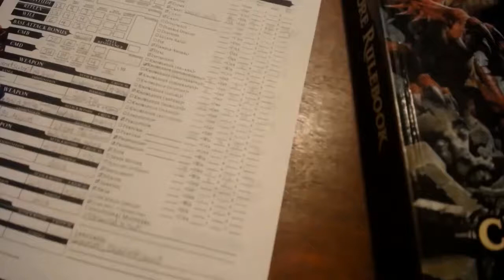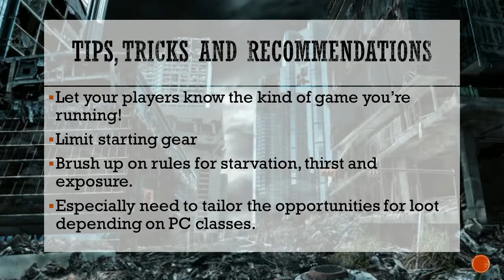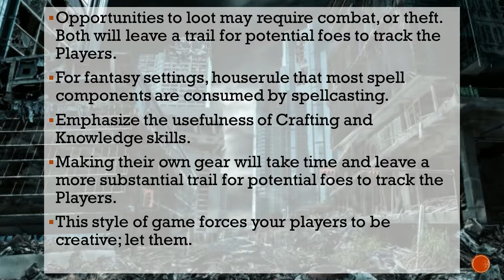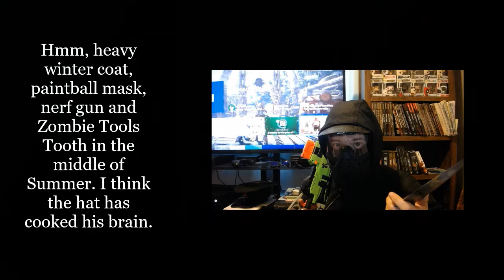Dm Guide - Survival Games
Trying to make an interesting, challenging setting that puts more focus on skills rather than combat? Well, How about giving characters minimal starting gear and dropping them in the wilderness? Or forcing them to scrounge and scavenge together what they can in the post apocalypse? Or letting them explore a derelict space station and assemble the parts they need to get their ship working as a rogue A.I. quietly watches their every move? My friend: you need to give your players a survival game.
So gather round the hearth and cling to your cups and join us in finding out how to run Survival Games here at The Gamers Den!